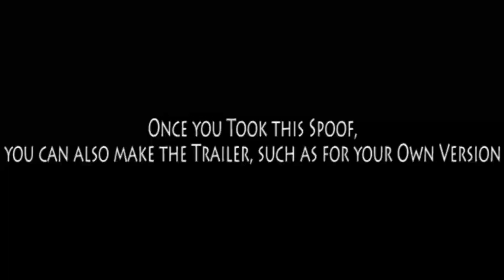Finding Tod Video Game (A Request for CoolZDanethe5th)